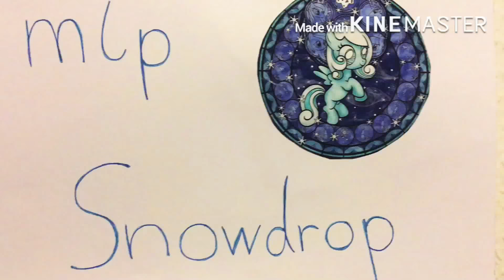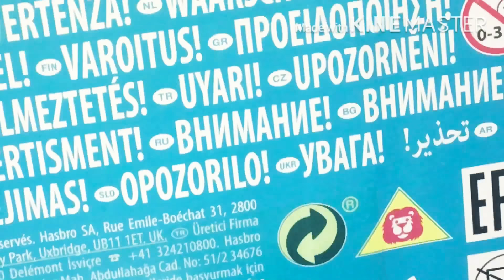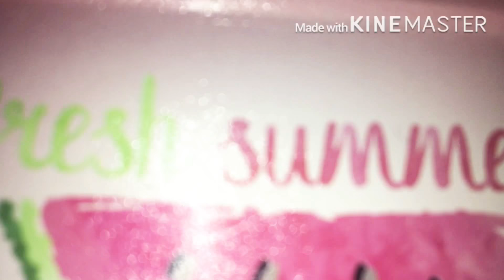Mlp toy unboxing (CHEERILEE)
Die Abonenten verlosung kommt morgen oder übermorgen 😊